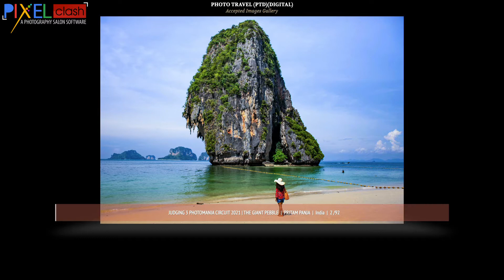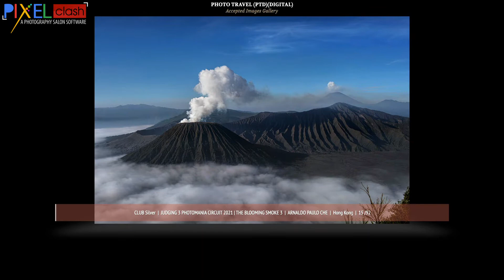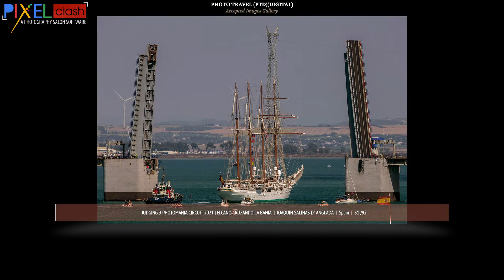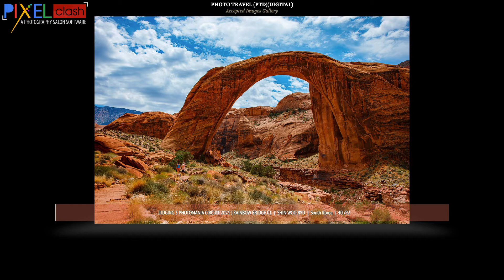Travel Photography Judging 3 Accepted Images Photomania Exhibition 2021